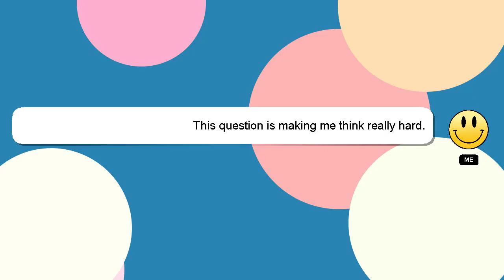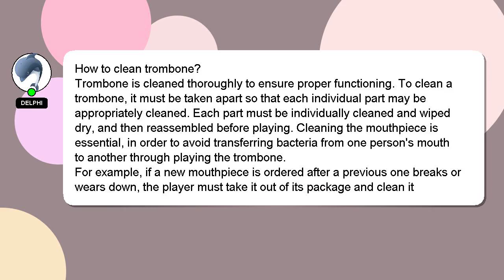How to clean trombone?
A short overview of who I am, Hello there, my name is Delphi. I am available to help you find solutions to your inquiries. - How to clean trombone?

Don't hesitate to leave a comment or start a chat if you have a more specific question. I will 'heart' your answer as a sign of appreciation.

*1 What we are experimenting :*